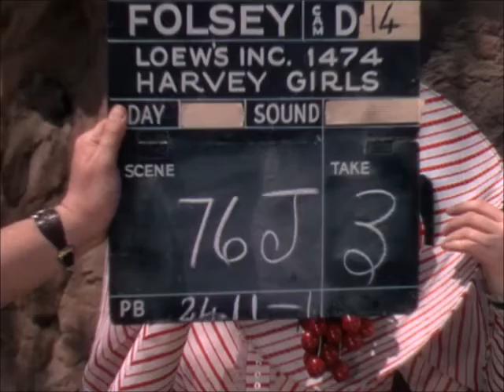Número musical eliminado de "Las chicas de Harvey" ("The Harvey Girls" deleted scene)